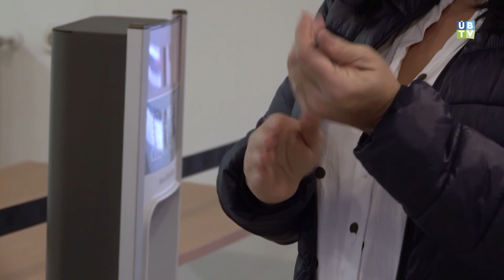Korszerűsítés a Szent Kristóf Szakrendelőben (2020.11.16.)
Mostantól hőkamerás beléptető rendszerrel mérik a Szent Kristóf Szakrendelőbe betérő látogatók testhőjét.